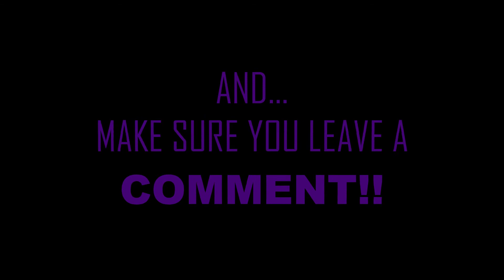Red Hot Chili Peppers - Look Around "GROOVE ROCK" {MONDAY REQUEST} ("REACTION")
Lets get to 4,000 by JANUARY!!